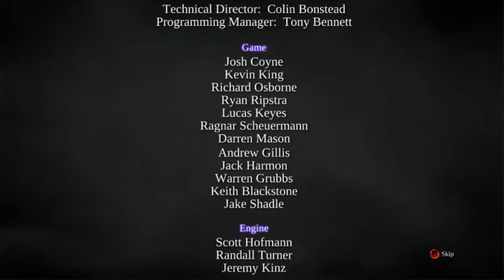NL) Darksiders 2 walkthrough W/ Jo (Deel 43)